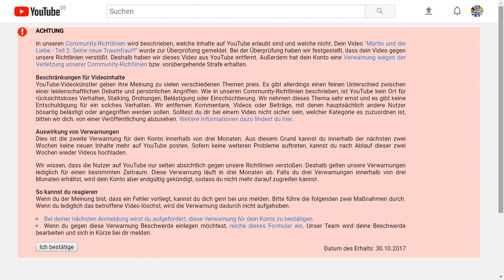Wer im Glashaus sitzt...